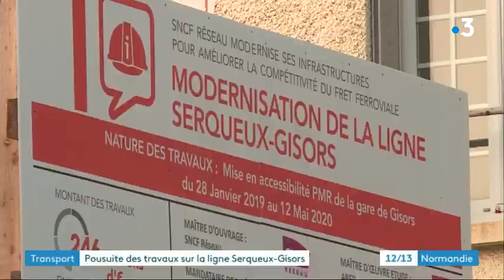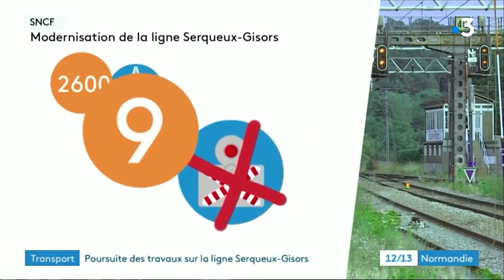Salma, Assistante chef de projet sur ligne Gisors-Serqueux